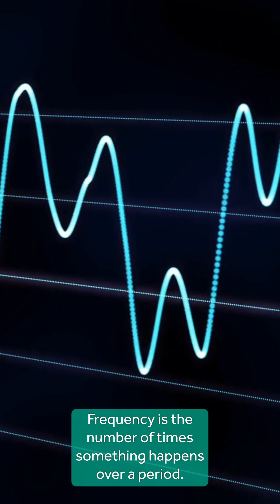What is frequency, and why is frequency control important for the power system?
Did you know that the Irish energy grid operates at a frequency of 50 Hertz a second? 〰️⚡

👆 In this episode of Plugged-In with EirGrid, our series exploring the power system, we delve into the energy grid's frequency and explain why keeping the frequency stable is so important.🔌📈

Reliable electricity provides the necessary energy to power homes, businesses, and essential services, every second of every day.🏠 🏢 🏥